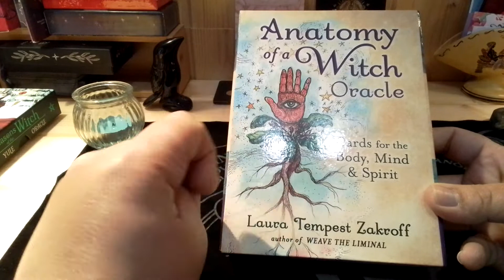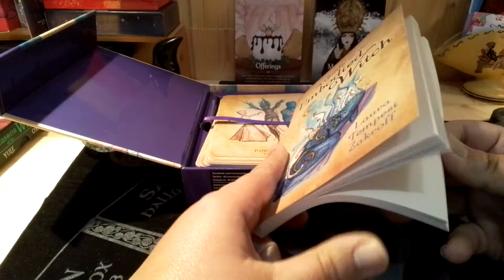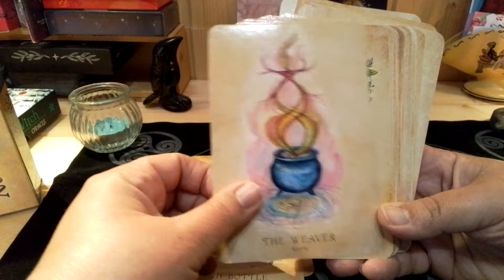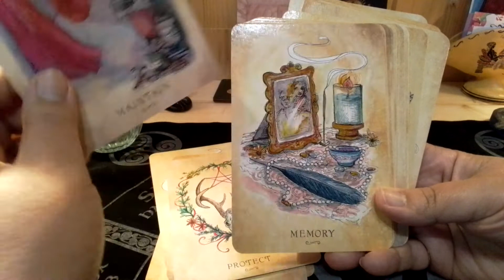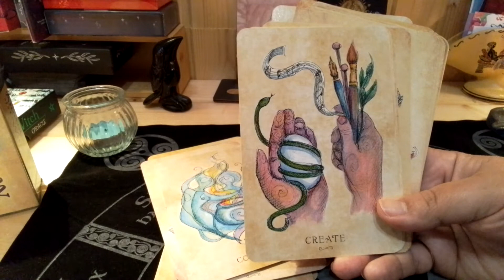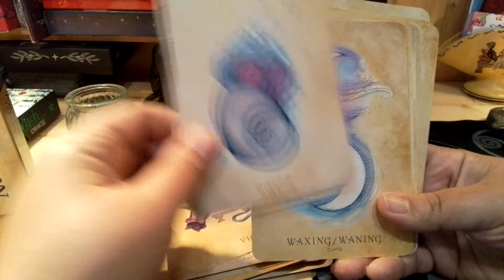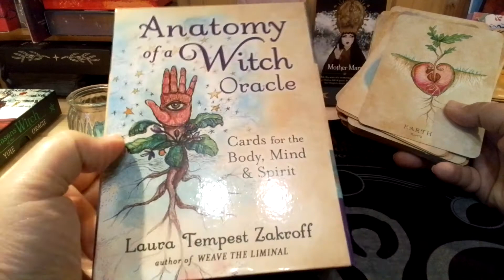anatomy of a witch oracle